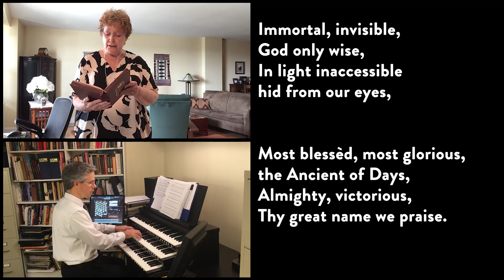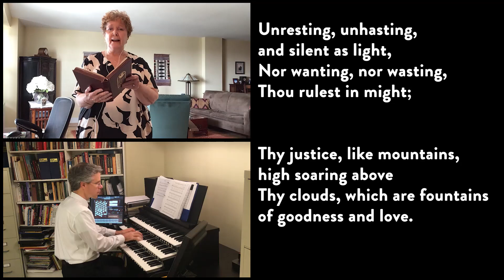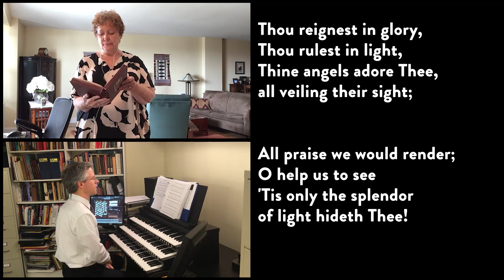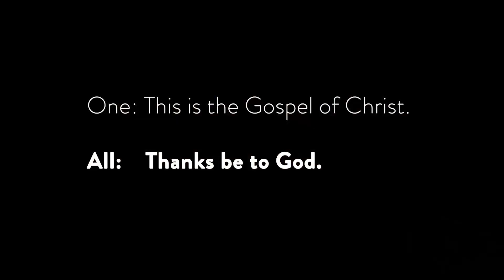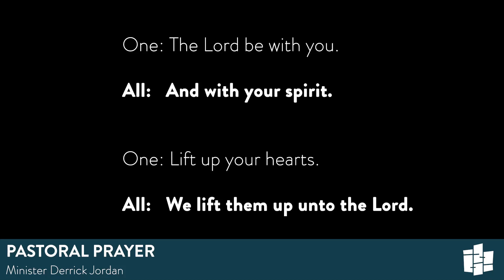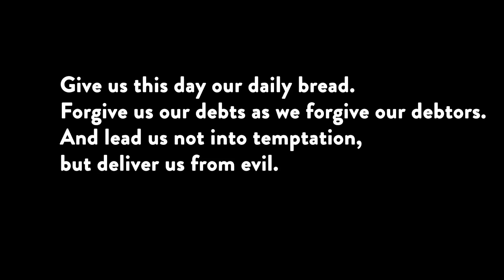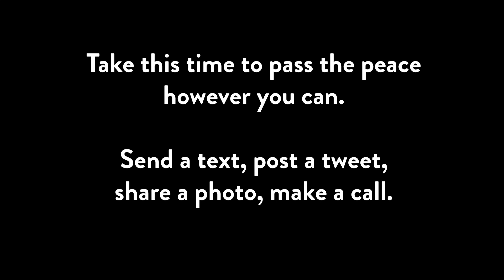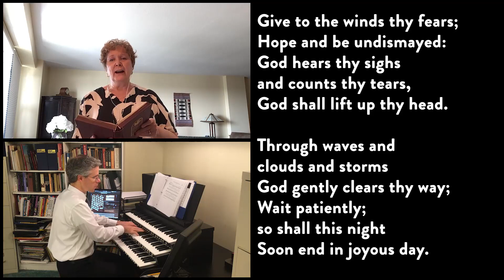Tenth Sunday After Pentecost | Sunday, August 9, 2020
“Our deepest fear is not that we are inadequate. Our deepest fear is that we are powerful beyond measure. It is our light, not our darkness that most frightens us.” -Marianne Williamson